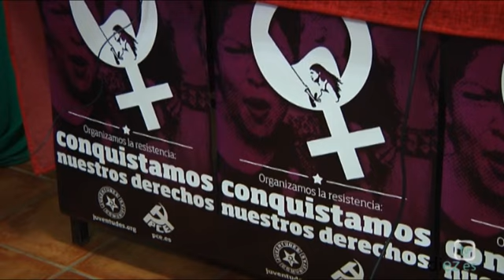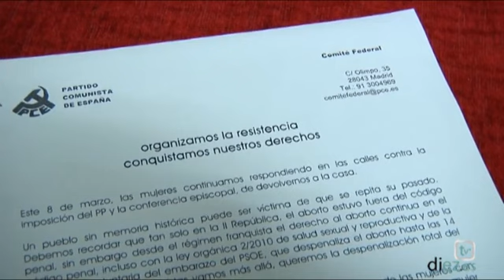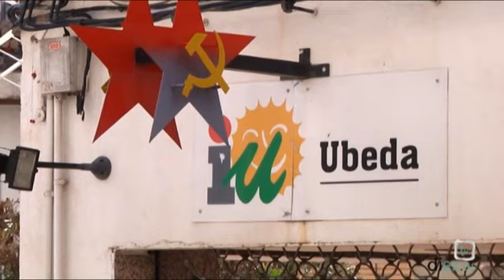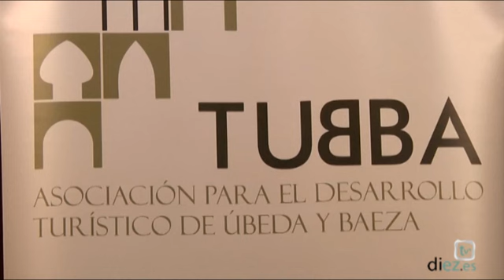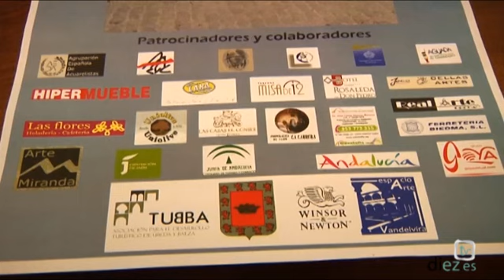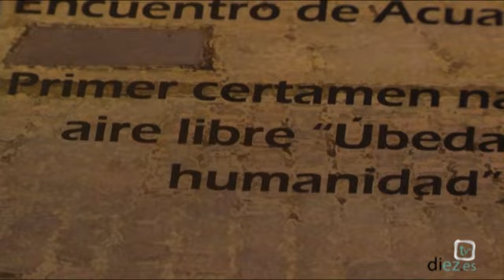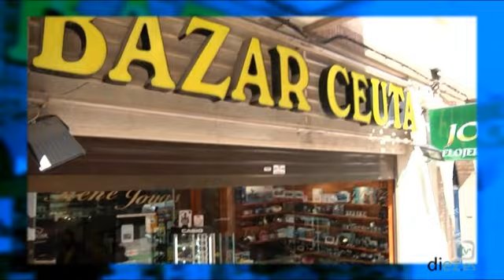Noticias Diez TV Úbeda (07-03-2014)